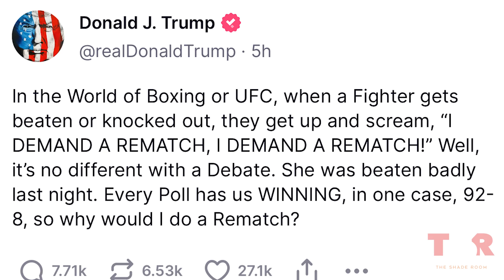Trump vs. Harris Debate Recap, Key Moments & Impact with Justin Carter | TSR Newz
Millions watched as Donald Trump and VP Kamala Harris went head to head on the debate stage at Philadelphia's National Constitution Center, but did either candidate seal the deal with their performance? The Shade Room’s Justin Carter touched down in Philadelphia with a special edition of TSR Newz to bring you the news live from the ABC spin room following the debate. From potential abortion bans to immigration policies, Justin Carter is bringing you the facts on what was discussed, what was promised, and how this Presidential debate could change the landscape of the upcoming election.